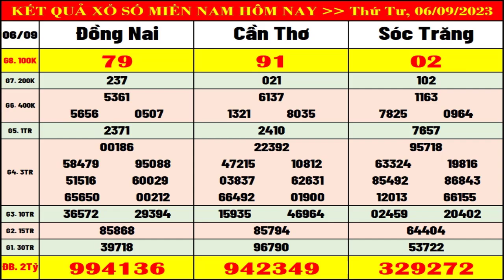Kết quả xổ số Miền Nam hôm nay ngày 6/9/2023 (xs Đồng Nai, xs Cần Thơ, xs Sóc Trăng)